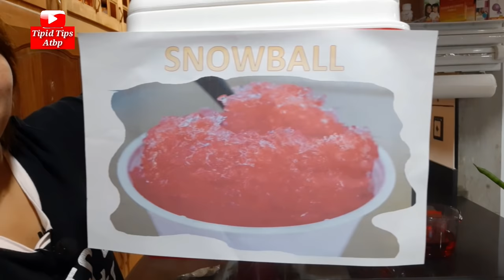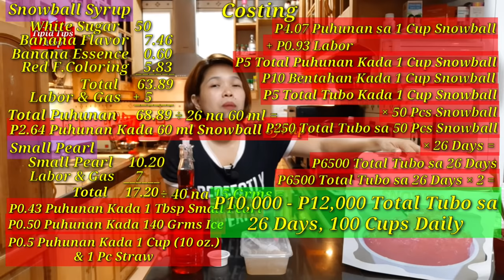Snow Ball Pang Negosyo Recipe/Shaved Ice/Snow Cone Syrup with Costing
Sa videong ito, ang ituturo ko sa inyo ang paggawa ng Isa sa mga Walang Kupas na Inumin ito ay ang Snowball. Bata, matanda kilala ang inuming ito, kaya siguradong magugustuhan niyo po ito.  Simpleng Recipe pero siguradong kikita ka. Magbibigay din ako ng mga Tips at Paraan kung paano natin ito nenegosyohin kahit tayo ay nasa bahay lamang. Ipapakita ko rin sa ating Costing kung magkano ang maaring Puhunan at kung magkano ang Posibleng Tubuin.

INGREDIENTS FOR CARAMELIZED SUGAR :
1 Kl White Sugar
1 Ltr Water

INGREDIENTS FOR SNOWBALL SYRUP :
1/4 Cup Banana Flavor
1/8 Tsp Banana Essence
1 Tsp Red Liquid Food Coloring

Buko Juice, Imaximize ang Kita sa mga Paraang Ito, Ano ang Mas Bagay Sayo? Complete w/Costing

Ice Cream Stick Ala Magnum Para May Kita Din Ang Ref Natin, Kahit Plastic Cup Lang Ang Molder

At kung gusto mong ma check ang lahat ng aking video, i-click lang ang link na ito